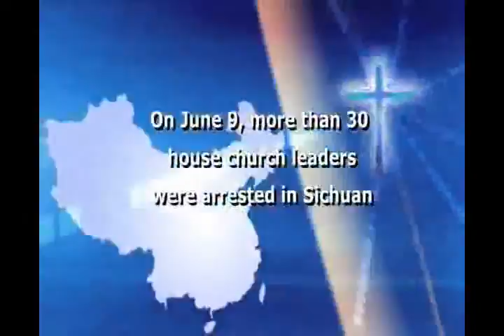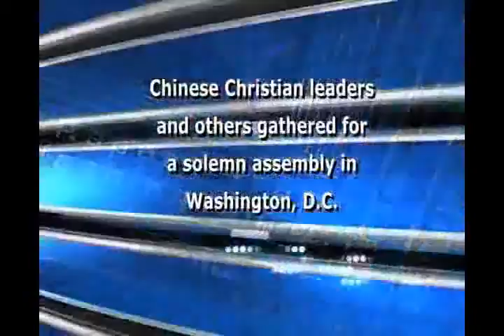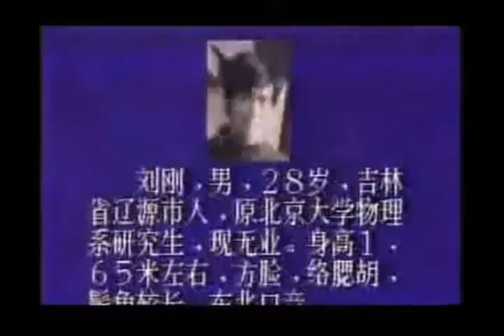VOCN News for June